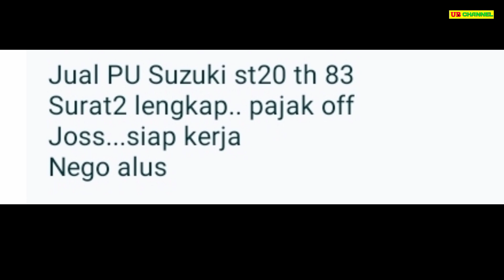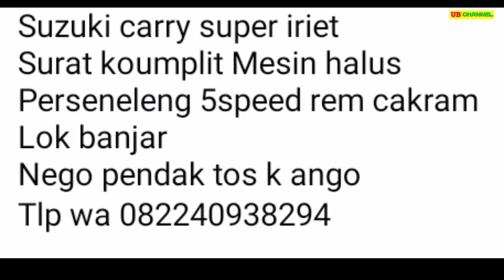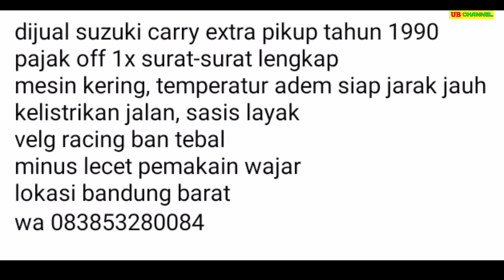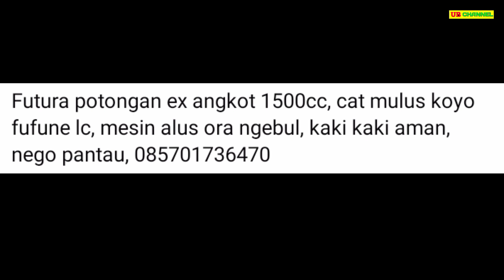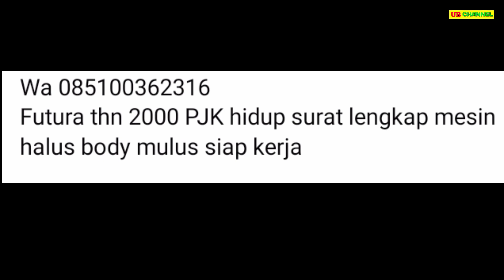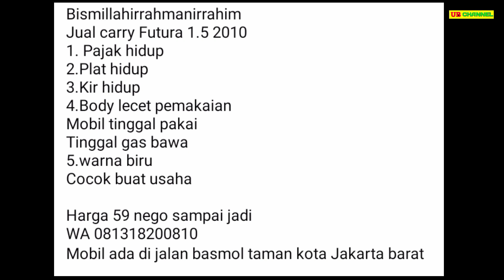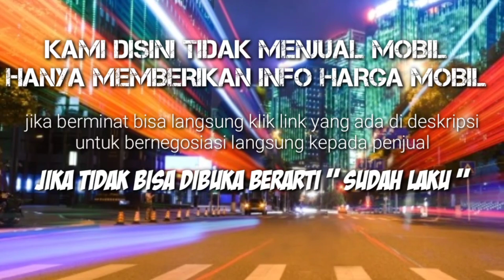HARGA SUZUKI CARRY PICK UP BEKAS HANYA 7,5 JUTA AJA SIAP KERJA MURAH BURUAN DIBELI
7 SUZUKI CARRY PICK-UP BEKAS MURAH HARGA MULAI 7,5 JUTA

AWAS PENIPUAN !!!...

1. SUZUKI CARRY PICK-UP TH.1983
7,5

12

23

33

40

59

75

Terima Kasih..